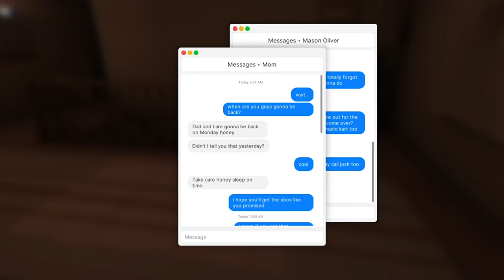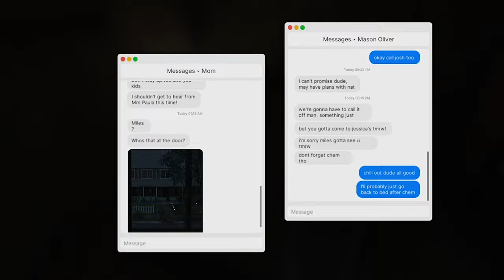Fears to Fathom - Home Alone | Gameplay Preview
In this video you'll watch my Fears to Fathom  episode 1 walkthrough preview. The full video will be released shortly.